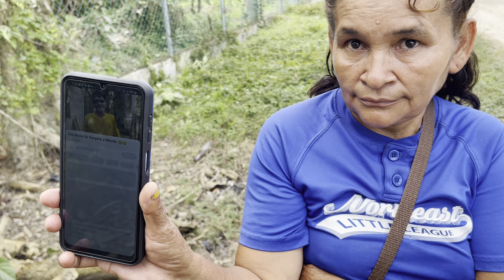Mauda Mirando el Video de Marito y Mamá Osa..😂😂